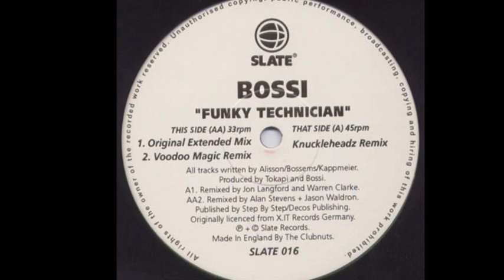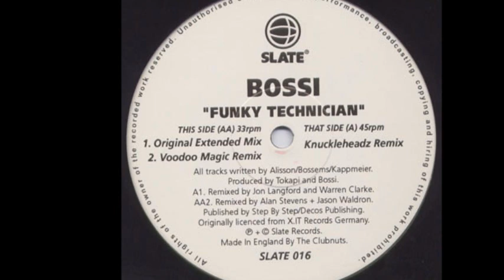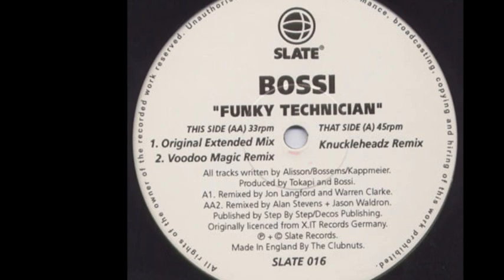Bossi - Funky Technician (Knuckleheadz Remix) (A)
Bossi ‎- Funky Technician
Sello:Slate
Formato:Vinyl
País:UK
Publicado:1997
Género:Electronic
Estilo:Trance, Hard Trance, Hard House
Written By Kappmeier, Bossems, Alisson
Remix - Knuckleheadz